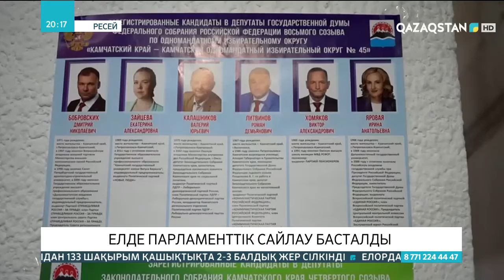Ресейде парламенттік сайлау басталды